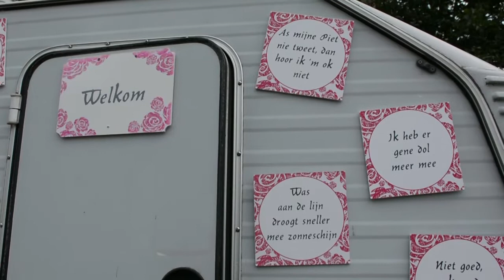Jessica en Paulo vertellen over Festival 'Voorbij de Grens' op Landgoed De 4 Elementen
Jessica en Paulo vertellen in deze korte video over Festival 'Voorbij de Grens' dat 30 Juni voor de tweede keer plaatsvindt op Landgoed De 4 Elementen in Stroobos.

De 4 Elementen gelooft dat iedereen kan bijdragen aan deze wereld, wat je iemand moet geven is een kans om zich te ontwikkelen tot zijn/haar volle potentie. In het Begeleid Wonen en Werken Traject van De 4 Elementen krijgen mensen die kans.
In samenwerking met de deelnemers, studenten, collega's en vrijwilligers worden op het landgoed diverse diensten gerund, waaronder Camping en Passantenhaven De 4 Elementen en Restaurant La Terra. Daarnaast organiseren we op Landgoed De 4 Elementen o.a. festivals, trainingen, workshops, feesten en evenementen. Kijk voor meer informatie op